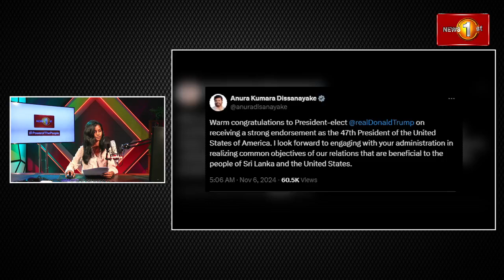YES 101 VISUAL RADIO | NEC Urges Employers to Grant Adequate Leave for Employees for Voting